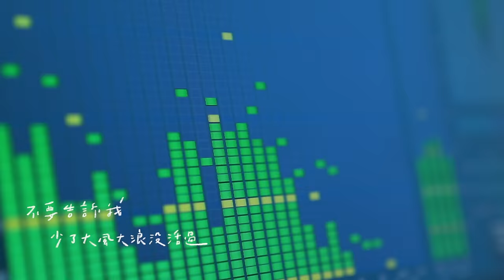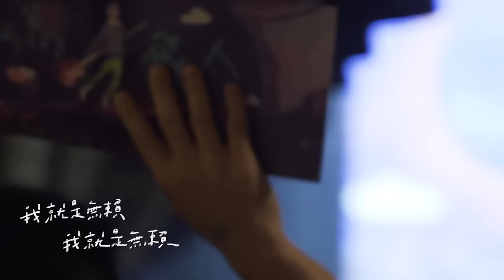黃奕儒 Ezu [ 無賴派 Free Spirit ] Official Music Video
▍無賴派 Free Spirit  ▍
「人生只有一次，讓我玩個快活！」
也曾被人輕視，也曾被說胸無大志。
也許不管多努力，最後仍然會一事無成。
但喜歡一件事的簡單快樂，
一直引領我，遇見眼前的美麗風景。
這支MV紀錄了這一年來走過的笑淚時光，嘿，你們在裡面找到你們了嗎？
願你和我都能做個軟爛...
咳，自在的「無賴派」。
仍然走在踏出第一步的那條路上，
不負初心。
▍專場演出資訊  ▍

黃奕儒Ezu 【我怎能留下你】台北Legacy演唱會
7/17(三）中午12:00 全面啟售！！
🗓️ 9/21(六) 1900入場，2000開演
📌 永豐Legacy Taipei 傳音樂展演空間
      (台北市八德路一段一號‧華山1914創意文化園區中五館)

單人預售票：NT$680元
雙人預售套票：NT$1280元
四人預售套票：NT$2380元
現場票：NT$880元

購票詳情，請持續關注：黃奕儒Ezu官方粉絲專頁
〈 我怎能留下你 Never Leave You Behind 〉
立即聽歌

無風也無雨 出門溜達天氣晴
難得聽早晨的旋律
沒忙著做什麼 也沒趕著去哪裡
騎單車 悠悠向前行
如果能歡喜誰會想經歷悲劇
請收斂氾濫的感性
別和我討論宿命和人生意義
oh no 拒絕這嚴肅話題

就往前飄 往前飄
飄到哪也不知道 去到哪都別煩惱

我就是無賴 我就是無賴
就是愛軟爛  用自己步調享受平凡
不要告訴我 少了大風大浪沒活過
簡單的美好勝過十次紅樓夢

作曲 Composer：黃奕儒 Ezu Huang
作詞 Lyrics：黃奕儒 Ezu Huang
製作人 Producer : 陳建良 Eric Chen
編曲 Arranger : 廖偉傑 Jie
吉他 Guitar : 黃奕儒 Ezu Huang
Bass : 方Q（宇宙人）Fun Q ( Cosmos People )
錄音師 Recording Engineer：陳建良 Eric Chen、蘇賢緯 Lugia Su
錄音室 Recording Studio：Wonder Studio
混音師 Mixing Engineer：陳建良 Eric Chen
混音錄音室 Mixing Studio : Wonder Studio